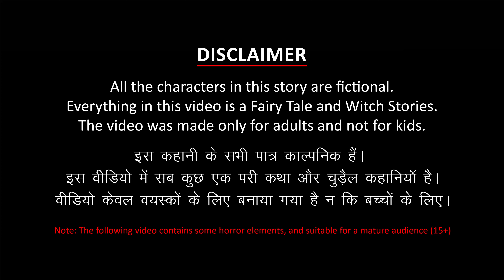మృతదేహం | Telugu Horror Stories | Telugu Kathalu | Deyyam Stories